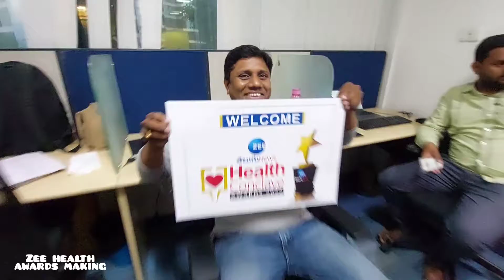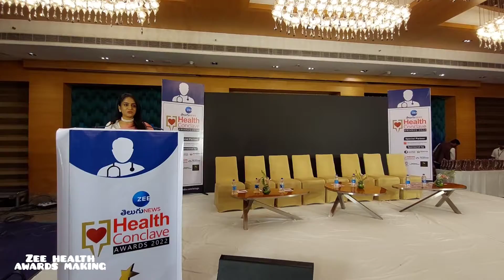zeenews awards zeetelugunews health awards harishrao